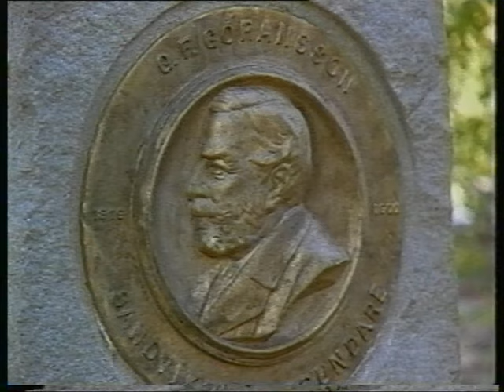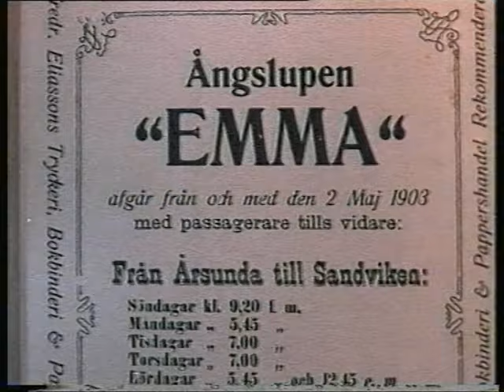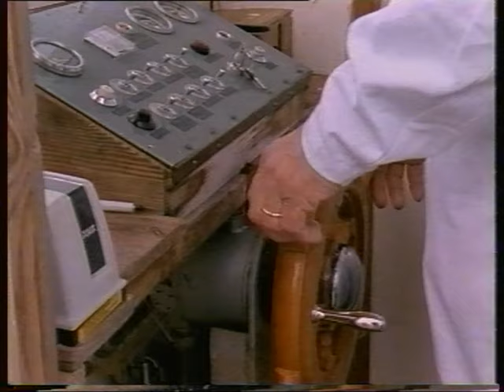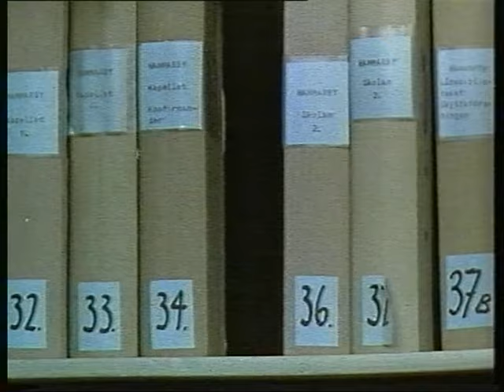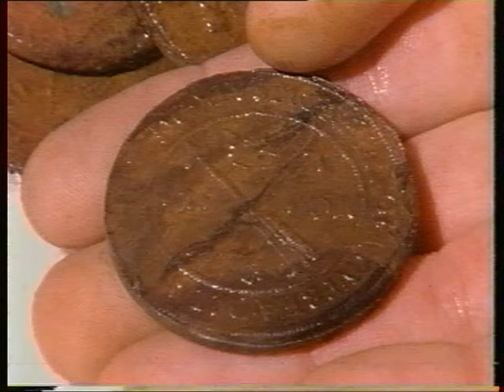Människorna vid Storsjön: En Odyssé genom Tid och Berättelser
Storsjön i Sandviken: En film som låter lokalbefolkningen dela sina erfarenheter och livshistorier vid denna vackra sjö. En kärleksfull hyllning till vattnet och dess samhälle.